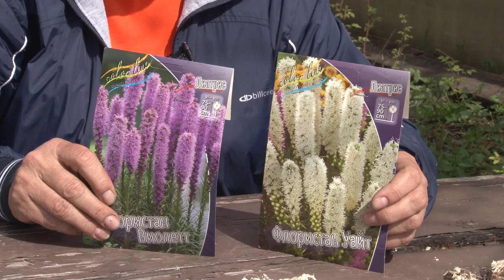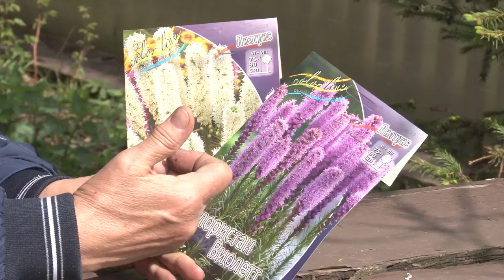Голова садовая - Как вырастить прекрасные лиатрисы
В этом видео расскажу, как вырастить прекрасные лиатрисы. Как сделать так, чтобы их красота радовала вас максимально долго